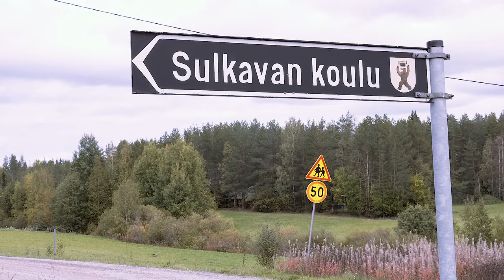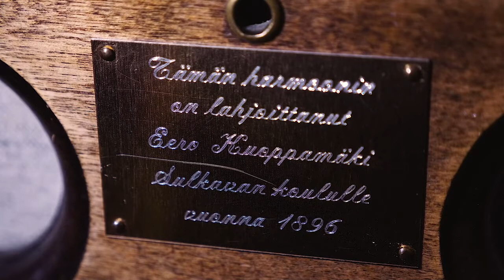Aarre Peltola kertoo elämästä Sulkavankylällä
Alavuden kaupunkilehden Kyliltä-sarjaan liittyvä haastattelu.